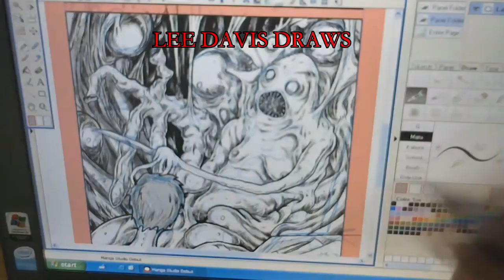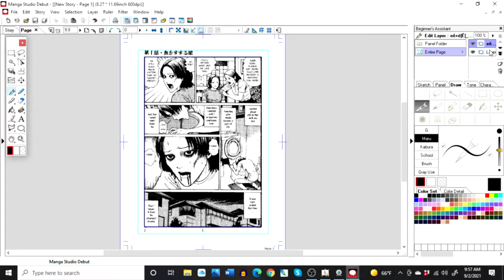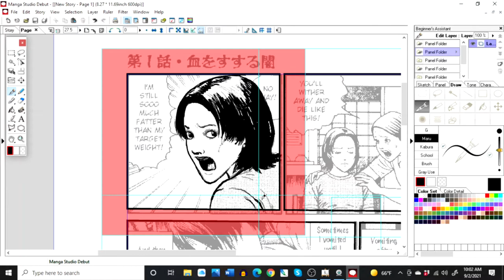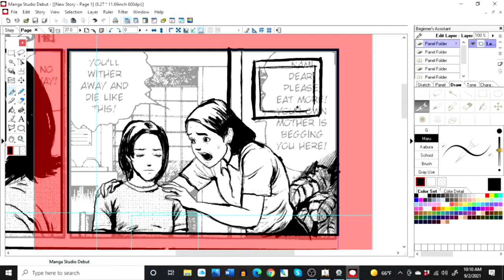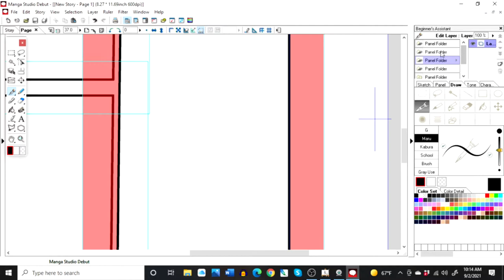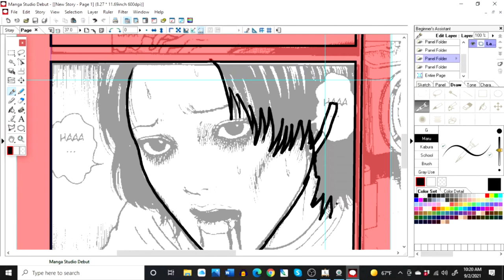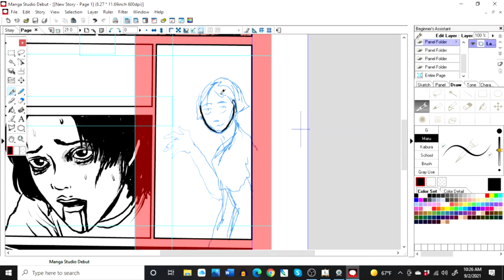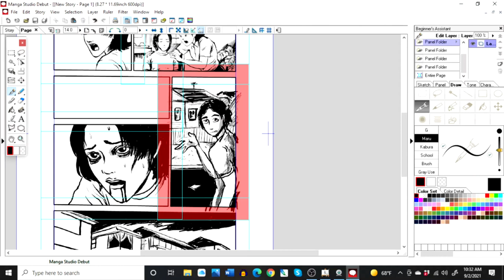Lee Davis Draws 01: Trying to Feel Junji Ito's Style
Tracing Junji Ito to better understand his illustration approach, drifting back to my sloppier style. A little ranting about how PC-fascist newbie posers invade and stink up good things.